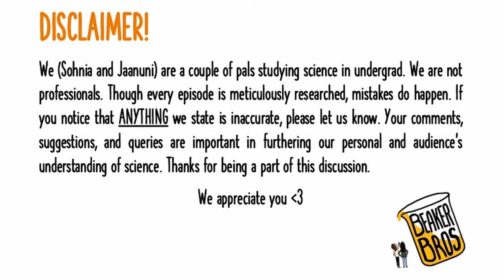Episode 22: Mental Health in University with Beaker Bros Featuring Fiona He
University is a stressful time for many students. Mental health concerns exacerbated during this time can not only negatively impact one’s well-being, but can also significantly hinder one’s education. In this podcast, Sohnia, Jaanuni, and special guest Fiona He contextualize statistics regarding the mental health of Canadian university students. They also have a candid conversation about academics, cultural expectations, managing stress, and share positive affirmations.